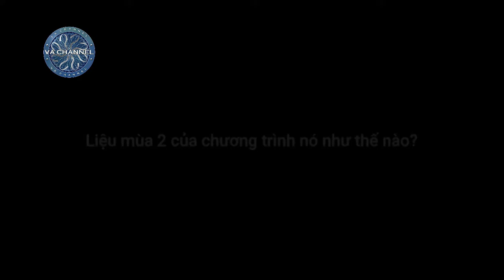VA Channel|Trailer Những Ngọc Thần Vàng Mùa 2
Chào mừng quý vị và các bạn đã đến với sự trở lại của Những Ngọc Thần Vàng mùa thứ 2!Ở sự trở lại lần này chúng ta sẽ được nhìn thấy nhiều điều đổi mới ở mùa thứ 2 này cùng với những cuộc chơi đầy hấp dẫn, cam go, gian nan và đầy gay cấn của những người chơi đầy thú vị này cùng với giải thưởng cao nhất lên đến trị giá MD 1,000,000. Liệu ai sẽ là chủ nhân của những giải thưởng đầy quý giá này?

Tất cả những điều trên chỉ có ở Những Ngọc Thần Vàng mùa thứ 2 được phát song vào 20h tối thứ 4 hàng tuần bắt đầu từ ngày 23/2/2022 trên kênh VA Channel.

Và chúng tôi - ekip, những người thực hiện chương trình xin chúc cho tất cả mọi người có một ngày vui vẻ, hạnh phúc, một sức khoẻ dồi dào và luôn luôn thành công trong cuộc sống!

Để các bạn có thể tham gia được chương trình Những Ngọc Thần Vàng,các bạn có thể đăng ký tham gia gameshow này ở bản đăng ký dưới đây của chúng tôi nhé!

Xin cảm ơn!Bug Out!Và Hẹn gặp lại!

Copyright by VA Channel 👉🏻 Please Don't Reup or Steal Anything from this Video!